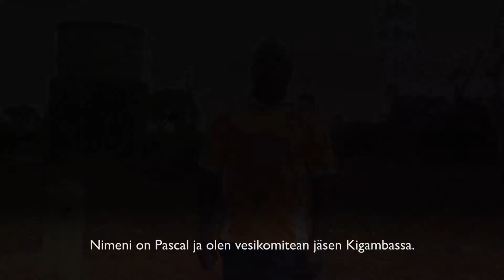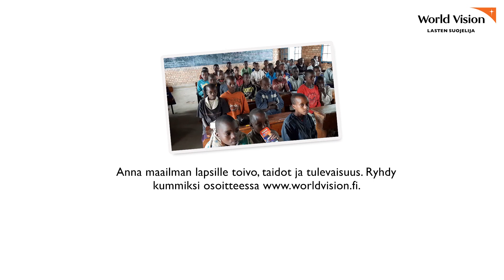Tervetuloa Kigambaan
Millaista kummilasten kotiseudulla Burundissa on? Tule kuuntelemaan asukkaiden kertomusta kotiseudustaan, sen haasteista ja saavutuksista, jotka tullaan tekemään kummien tuella.